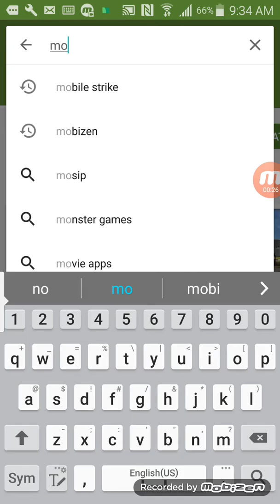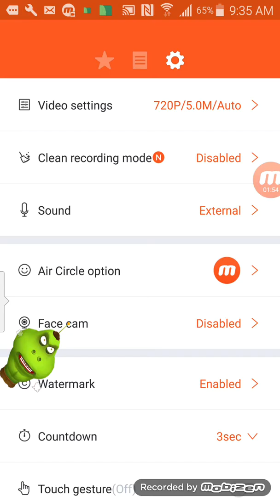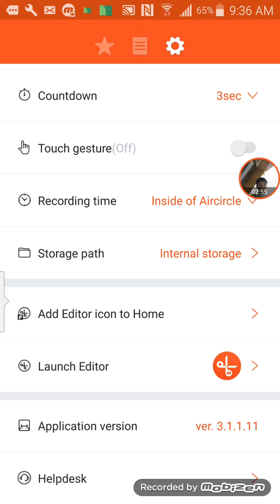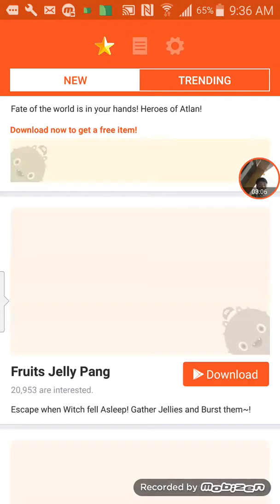How to record vedios for youtube